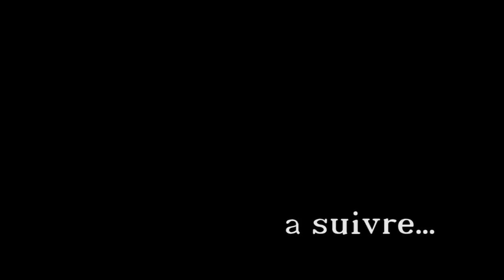Avok Jims Bons Baisers du Val d'Oise - Teaser 8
Avok Jims Bons Baisers du Val d'Oise épisode 8. Le projet approche très très vite et de manière très très lourde. Alors reste connecté le ghetto chic ambianceur et la B.B. Family car ...  Seuls les vrais savent U know ;-))